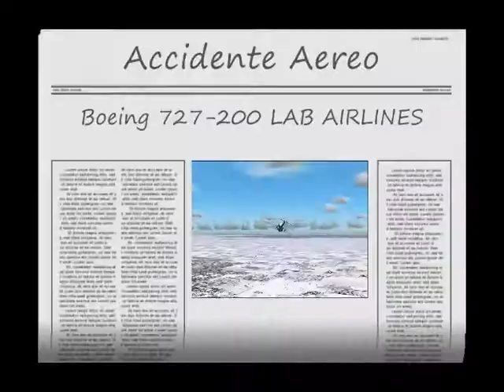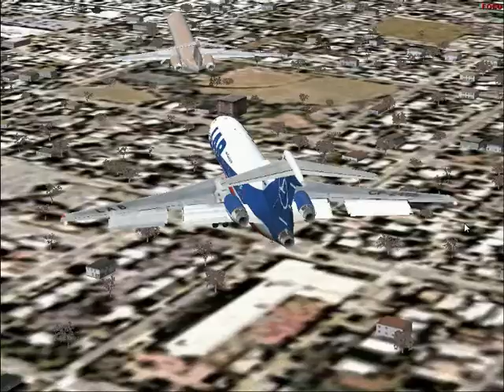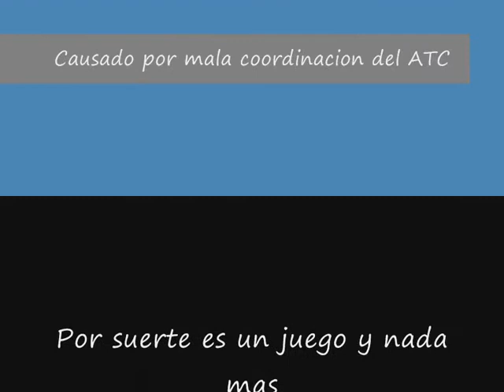Accidente Aereo (flight simulator 2004)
Accidente Aereo Causado por mala coordinacion del ATC...y yo que pensaba que el ATC daba coordenadas e instruccion correctas...
Por suerte es solo un juego hahahajajaja

Boeing 727-200 LAB (Bolivia)